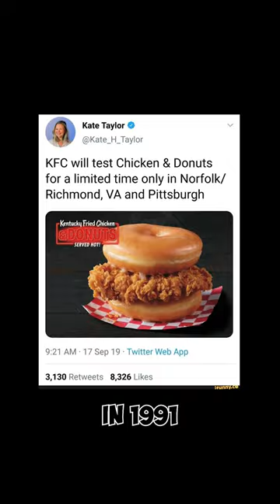3 Strange Things That Happened In 1991, ep 91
3 Strange Facts about 1991, 54 Tornadoes in 1 day! KFC Changed its Name and The Internet Released by Cern in 1991
This is the 91st Video in a series called 3 Strange Facts!! Woo Hoo we made 91 of these! Woah.

This is a

Leave your own Strange Facts in the comments!

1. 54 Tornadoes Struck In a Single Day in 1991 Andover Tornado Outbreak

2. KFC Changed Its Name Because Kentucky Trademarked Kentucky

3. The Internet Was Released to the Public in 1991

(Doge) D6p485LBm5rukPtfMxSDCsKDHjYoWf5XrB

(Bitcoin) 3DB1G6gxsKPJ9QkKguUtwVAu5qfaQx2cgq

(Eth) 0xEbDd21F4236b00C302e414fA1988F4BBEBd004d2

(Ltc) MSrnYbF5eJrFJTBqN3917tU9iG2PiUQABY

Stay Happy Toy Nation!
Peace Pound ✌👊
FYP